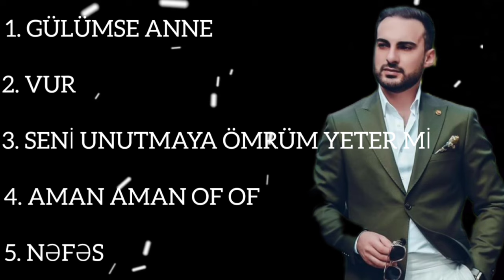Sərvət Əsəd - Gülümse Anne | Seni Unutmaya Ömrüm Yetermi